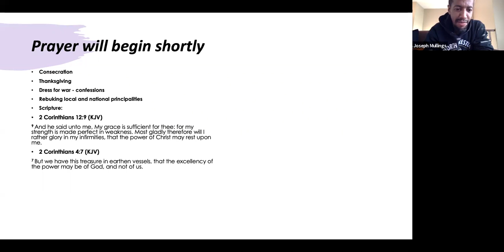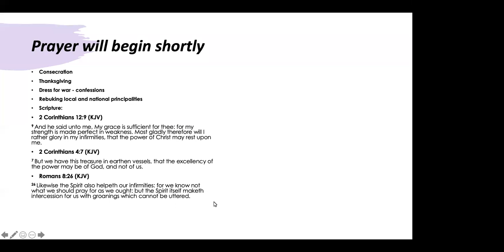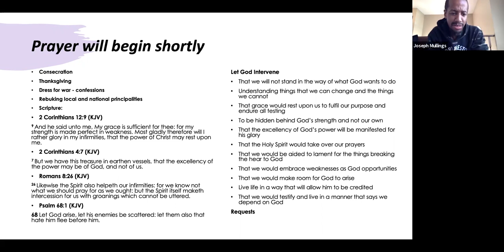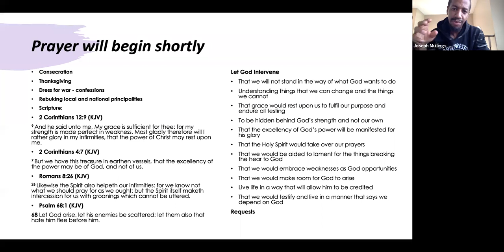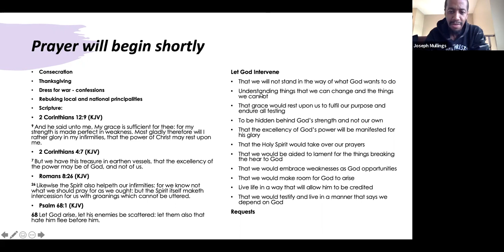Encouragements From Prayer Meeting | Let God Intervene